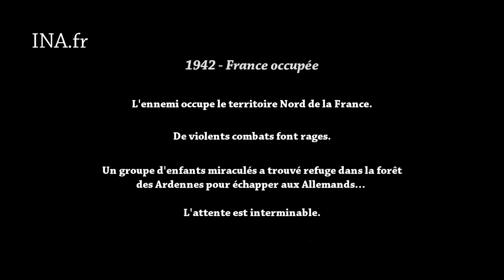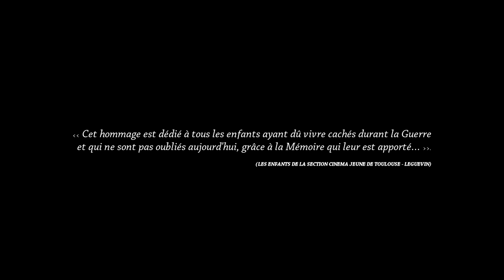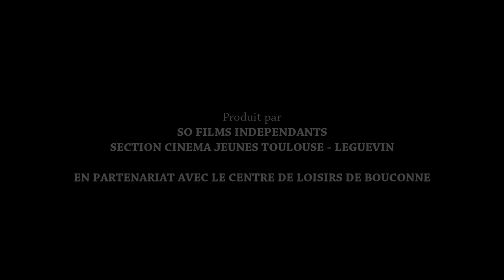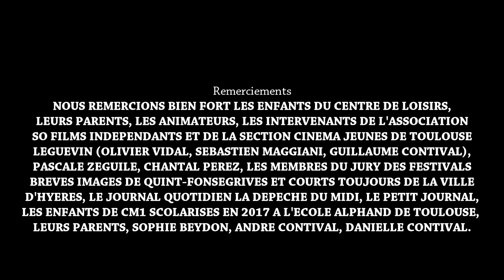SECRET DE GUERRE : REALISE PAR GUILLAUME CONTIVAL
Un film de l'atelier cinéma de la Section Cinéma Jeunes de Toulouse - Léguevin, antenne enfants, en partenariat avec l'association So Films Indépendants.
En hommage aux enfants cachés durant la 2e Guerre Mondiale.
Tourné au centre de loisirs de Bouconne (à côté de Toulouse).

Avec :
CYPRIEN MAITRE                                 ANTONIN MAITRE
LOLA CACHOD                                     AMBRE AMOROS-ROUTIE
MELANIE ELISSALDE                            MAEVANE KIEKEN
EWAN GUIDETTI                                   AMANDINE CHABRIER
JANIKA BARTELS                                 PAULIN CHIPOLINA
ALEXIS PRE                                          BENJAMIN DORSTEWITZ
CORENTIN LAVINA                                EMELINE LAVINA
ALICE GONCALVES                              CLEMENT MERLE
ALFIE JOBBINS                                     PAUL MICHEL
PAUL PASQUINI                                     JOSEPHINE HART
PABLO DE OLIVEIRA                            MATTEO BEZARD
MAEVANE KIEKEN                                MAE-LEE ROULEAU

Chef-opérateur : OLIVIER VIDAL
Réalisation - montage - mixage - étalonnage : GUILLAUME CONTIVAL
Costumes : CHANTAL PEREZ
Son : JOSEPHINE HART, CYPRIEN MAITRE
Bruitages : GUILHEM CASAL
Assistance de production : MARINA PENDARIES

© SECTION CINEMA JEUNES - © SO FILMS INDEPENDANTS - SECRET DE GUERRE - 2017.